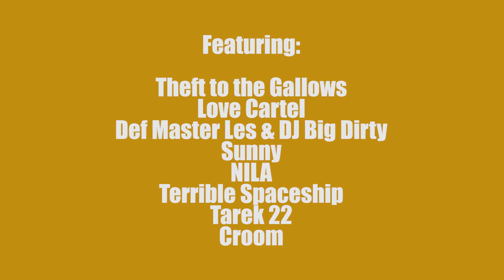The Micro Music Mash at the Dunes Theatre! June 28th and 29th, July 5th and 6th 2014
Awesome promo video put together by Cole for the Micro Music Mash at the Dunes Theatre in Michigan City!  There will be a bunch of talented artists rocking out and putting on a show like non-other!  Seriously, there's a shadow puppetry artist, two DJs, A band from Philly, An acoustic Rock trio, Two Rappers, a Soul Singer, A singer from Algeria, a retro-video funk band...

Artists:
Theft to the Gallows
Lovecartel
Myra Su (Shadow Puppetry)
DJ Def Master Les
DJ Big Dirty
Croom (from Stacked Deck)
Nila (from Stacked Deck)
Sunny (from Stacked Deck)
Tarek 22
Terrible Spaceship